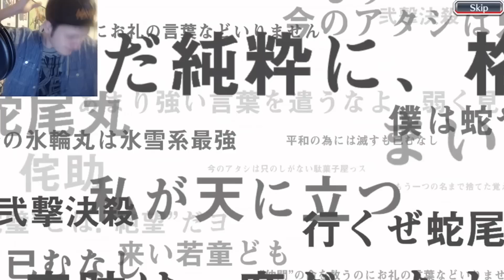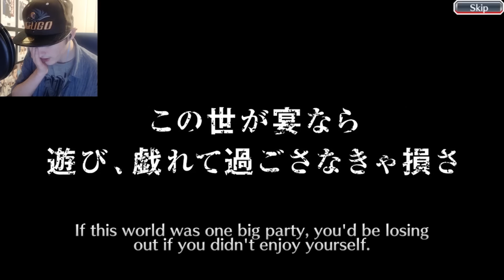YOU WON'T BELIEVE WHAT I PULLED!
Bleach Brave Souls Pack Opening Time! So who did i pull!? Well Lets Just Say He's Pretty OP! Who Have You Guy's Gotten Recently?!